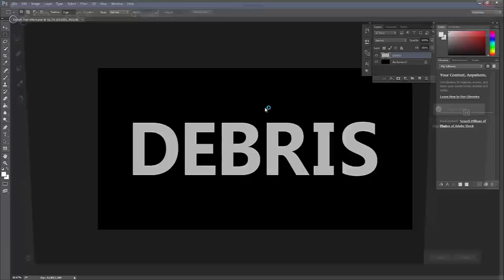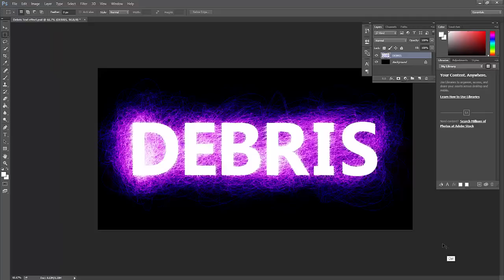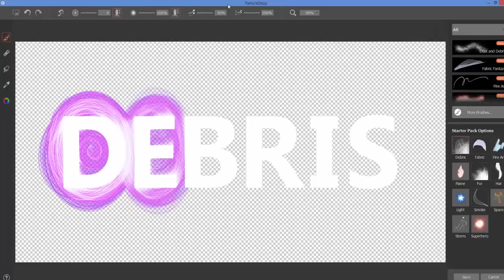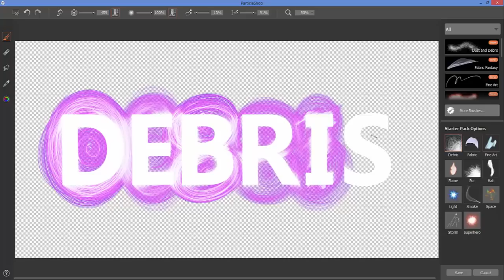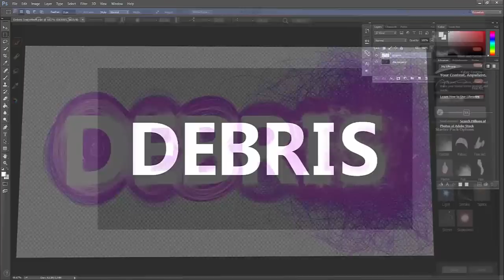ParticleShop Starter Pack Debris Brush Graphic Effect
This video will demonstrate how to use the Debris Particle brush on text to create an interesting graphic effect.

Learn how to make adjustments to brush size and opacity plus Particle opacity and jitter to achieve the effect you are looking to accomplish.